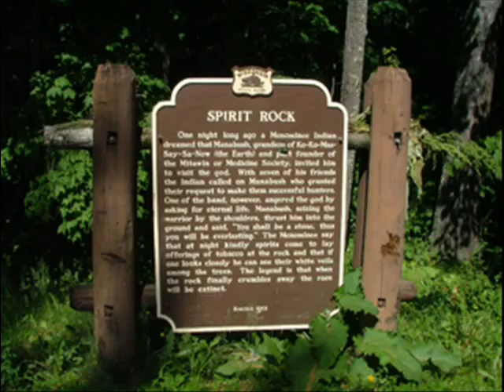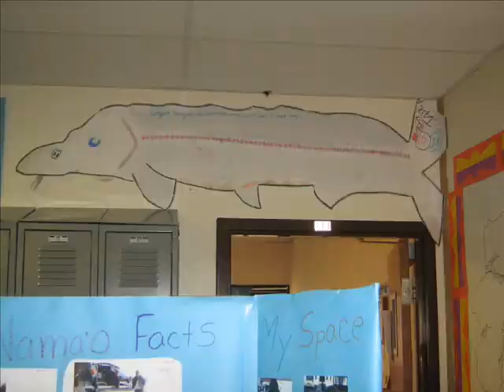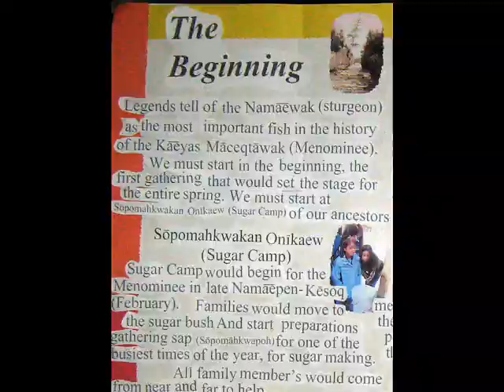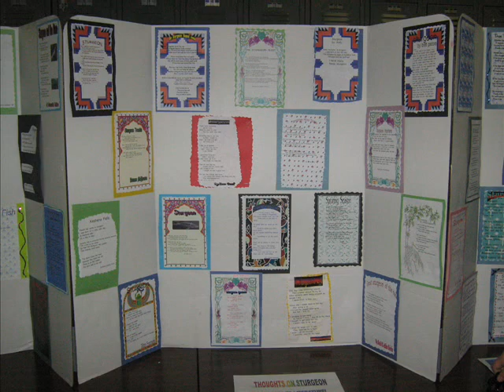Sturgeon: Menominee Indian Tribe youth & EPA Earth Challenge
(Keshena, Wisconsin) - The Menominee Indian Tribe of Wisconsin contributed over 4 tons of electronic and pharmaceutical waste to the EPA Great Lakes 2008 Earth Day Challenge.
This is the second of several videos explaining the numerous MITW projects including teaching youth about the legend of the sturgeon and its place in tribal culture, cleaning up the reservation, and replacing gang symbols with Native American art.
In part two, the non-profit interfaith Earth Healing Initiative looks at the sturgeon education classes.
The tribe was creative as it added other facets to the challenge like teaching the children about their culture and the close relationship to the earth and its many lakes and streams.
All classes at the tribal school taught the students about the sturgeon, that is a vital part of Menominee legend and heritage, said Joe Awanahopay, language arts instructor at the Menominee tribal school.
Called the protectors of Menominee wild rice, the sturgeon used to spawn on the reservation until a man made dam blocked the route so the sturgeon could not reach their ancestral spawning grounds.
Earth Week tribal school classes applied subjects like math, history and others to different aspects of the life cycle, biology, habitat, legends, current/past spawning grounds and the cultural and practical value of the sturgeon, an important fish to the Menominee people since the dawn of their tribe.
"The sturgeon are a historic importance to our people," Awanahopay said.
"Since the beginning of time, our people have relied upon the sturgeons for various reasons including for food and scraping hides."
"In our legends, the sturgeon are the protectors of our wild rice," said Awanahopay of the slow-growing giant fish known for its thick hide and rubbery snout whose uses and related regulations have sometimes pitted white fishermen against American Indians.
"We have been engaging the students in the culture, language, science and the social studies of what the sturgeon mean to our people."
"In the science department they have been studying the anatomy and the physiology of the sturgeon," Awanahopay said. "In the language arts department they are looking at the sturgeon habitats and what the effects of pollution are."
"In social studies they are looking at the different migrations, the geography, the path the sturgeon used to take to come to their home here - their traditional spawning grounds on the Menoninee Indian reservation," he said. "Because of two dams that are here now south of our reservation, sturgeon are no longer able to come home here to their ancestral spawning grounds."
The tribal school students are immersed in Menominee culture and learn to speak the language and its meaning.
This was applied to the sturgeon lessons.
"In the language and culture room, I focus on the historic importance and the legends of the sturgeon and how these things were passed down from one generation to another generation and why it's important for our youth to hang on to that," Awanahopay said.
The students learn "to look forward into the future with the knowledge of the sturgeon, but yet hang onto their spiritual and cultural heritage that is so rich."
The tribal school students have a vast reservoir of sturgeon knowledge that the elders are happy to pass on.
"We are so fortunate to have so many elders that we still work with that are able to give us this knowledge and pass it from one generation to the next, despite all of the forced assimilation and the changes in our youth, who are trying to make their way in modern society yet integrate the traditions with the technology in today's world Awanahopay said.
Sponsors include the tribe's Community Resource Center, Menominee County Police, Menominee Tribal Police, Tribal Clinic Wellness Program (Maehnowesekiyah), Probation and Parole, Community Recycling Project, Recreation Department, EarthHealing.org and the U.S. Post Office in Keshena.
This video is possible by a grant from the U.S. Environmental Protection Agency in collaboration with the EPA's Region 5 office in Chicago, the EPA Great Lakes national Program Office in Chicago, in cooperation with the non-profit Interfaith Earth Healing Initiative in Marquette, MI. The EHI involves American Indian tribes and "a coalition of churches, synagogues and other faith traditions joining together to heal, protect and defend the environment," said EHI founder Rev. Jon Magnuson of Marquette, Michigan.